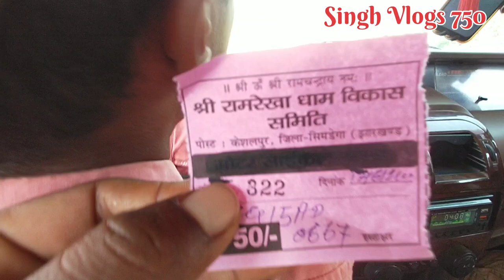Ram Rekha Dham मंदिर दर्शन// Ram Rekha Dham - Popular Place in Jharkhand//singhvlogs750